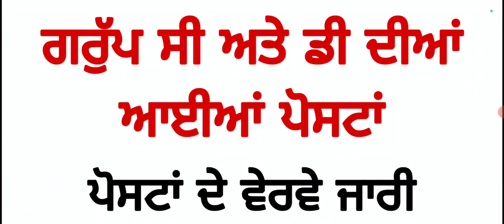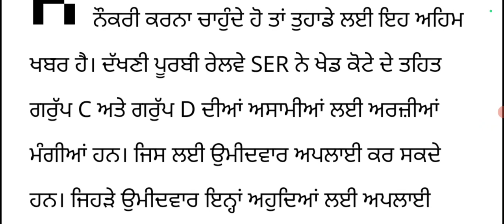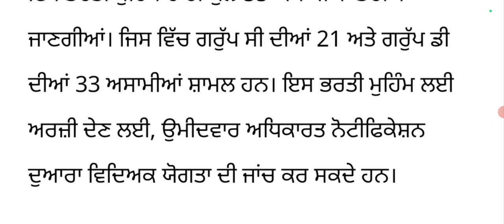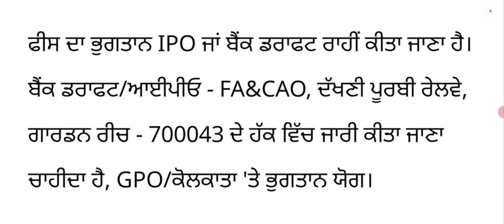ਗਰੁੱਪ ਸੀ ਅਤੇ ਡੀ ਦੀਆਂ ਅਸਾਮੀਆਂ ਦੀ ਭਰਤੀ ਦੇ ਵੇਰਵੇ ਜਾਰੀ, ਹੁਣੇ ਹੁਣੇ ਆਈ ਤਾਜਾ ਜਾਣਕਾਰੀ Today Job Updates